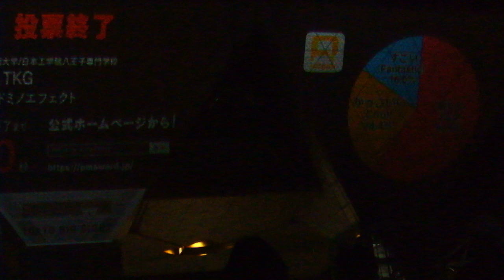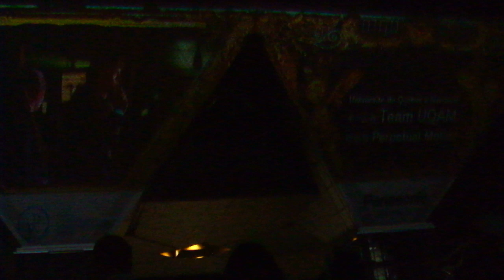東京国際プロジェクションマッピングアワードvol 4 20191116東京ビッグサイト7 DSCF2309